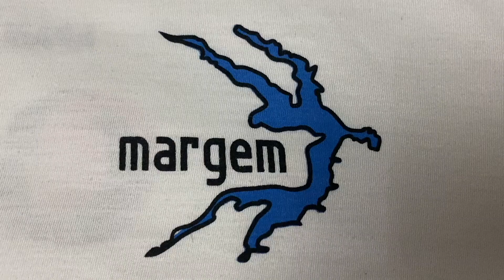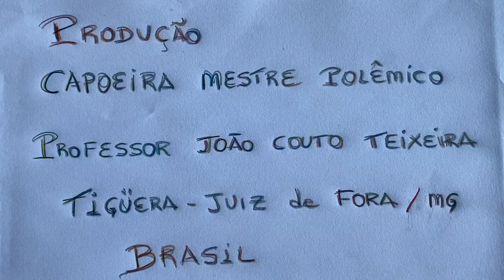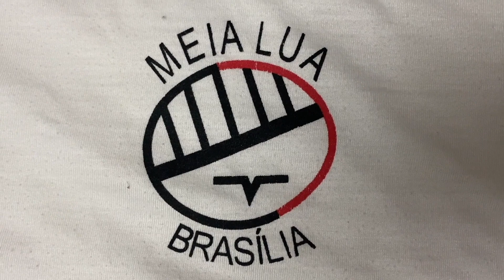Berimbau, Congas e Pandeiro: Mestre Polêmico e Henrique Teixeira. Tigüéra. IMG_3139/2,19 GB/22Jan22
Universidade Livre de Estudos Culturais da Capoeira - Universidade da Capoeira - UNICAPOEIRA, Associação de Capoeira - ASCA, Instituto de Educação Socioambiental - IESAMBI e Grupo de Capoeira Meia Lua - Fundado em 29 de Maio de 1962. Berimbau, Congas e Pandeiro. Mestre Polêmico e Henrique Couto Teixeira. Sala de Entrar, Tigüéra 360, Juiz de Fora, Minas Gerais/MG, Brasil. Registro de Capoeira Estrela Dalva - Artista Plástica e Cineasta Salete Libardoni. IMG_3139. 2,19 GB. 23h53. Sábado, 22 de Janeiro de 2022. HD 1080p.